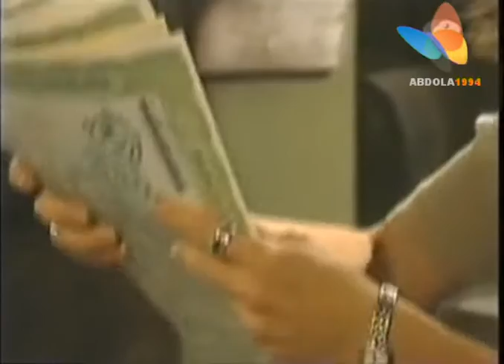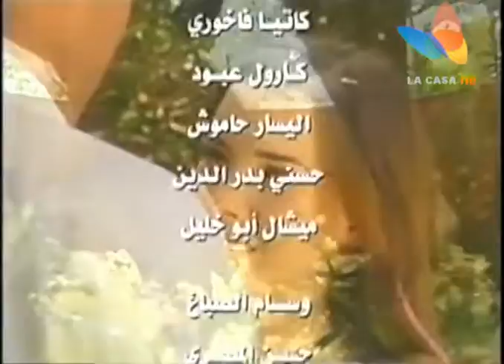ثمار الحب الحلقة الثالثة والعشرون بعد المئة